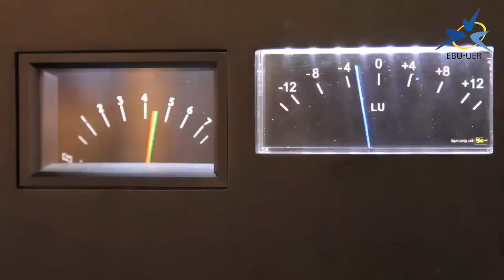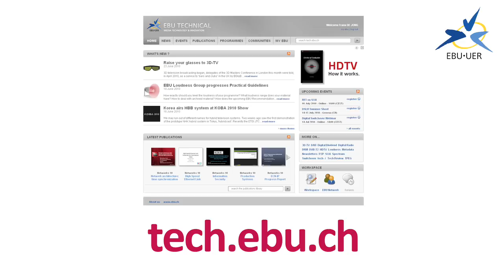EBU IBC 2010 - EBU R 128 Loudness Recommendation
Florian Camerer (ORF) gives a brief explanation of the EBU Loudness Recommendation (EBU R 128), which was demonstrated at IBC 2010.
Florian is a well-known audio mixer, chairing the European Broadcasting Union's PLOUD Group, which works to get rid of the annoying loudness level differences within and between broadcast channels.